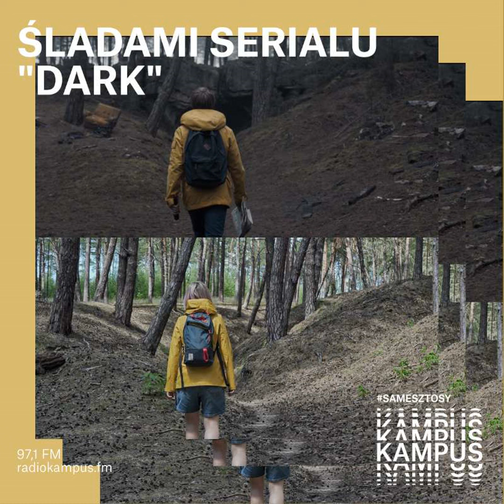Śladami serialu "Dark" z ekipą Jakbyniepaczeć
Są tu miłośnicy "Dark"?

Śladami serialu ruszyła ekipa kanału Jakbyniepaczeć - Kaja Szafrańska i Janusz Raczyński. Kasia Wojtasik podpytuje o przygotowania do wyprawy w niepewnych czasach. Co sprawiło, że warto było się wybrać śladami lokacji?